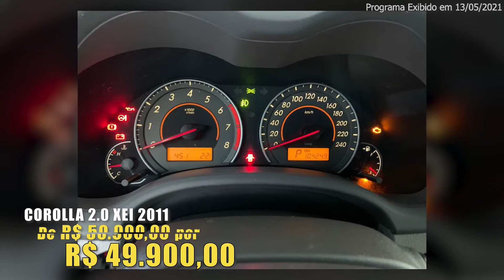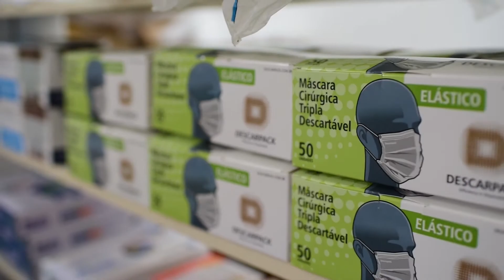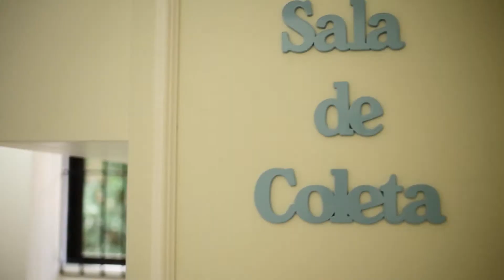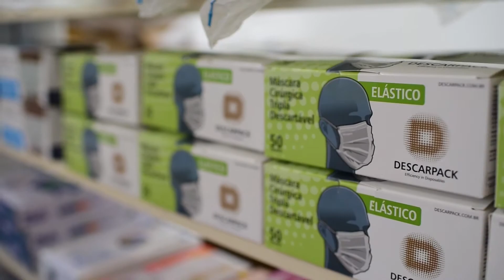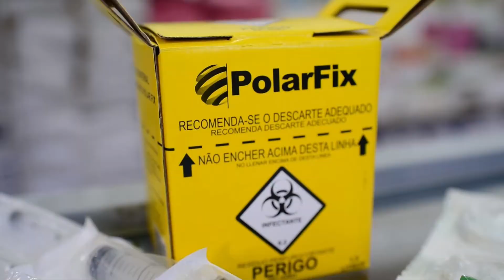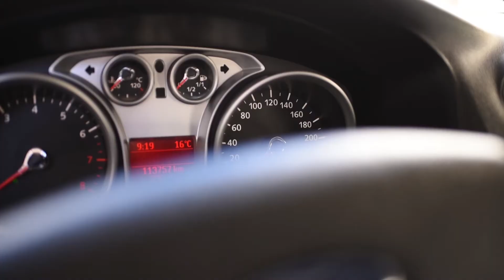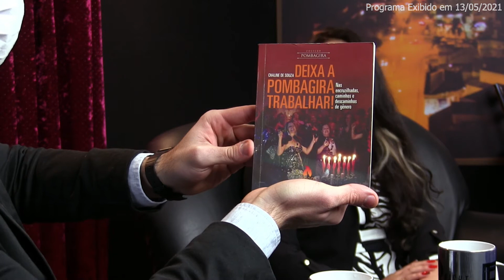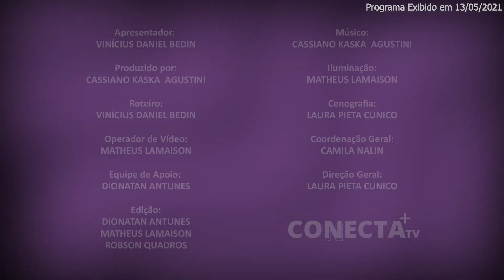BNIGHT - CHALINE DE SOUZA | 13/05/2021